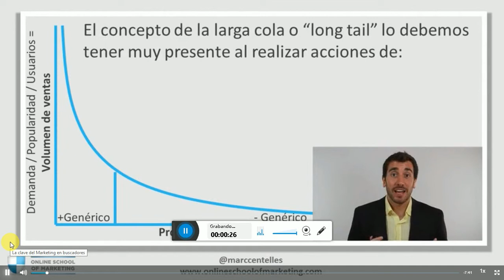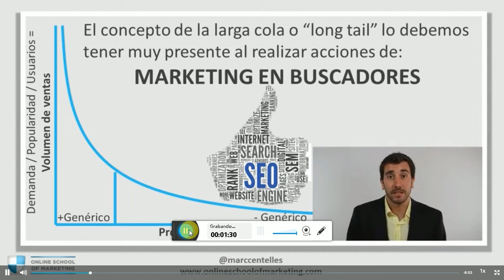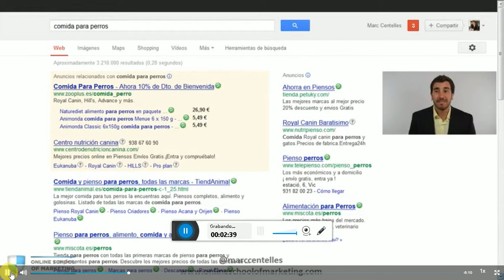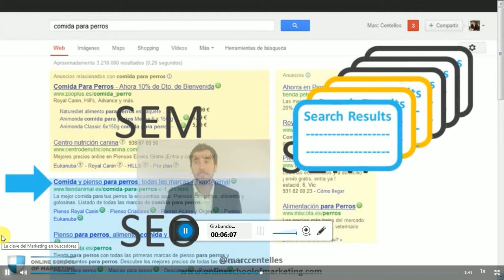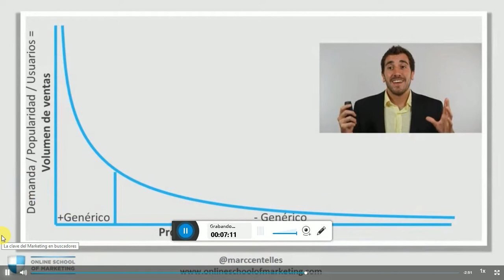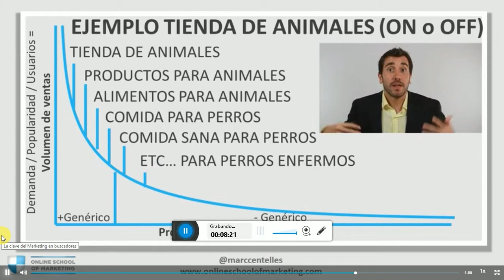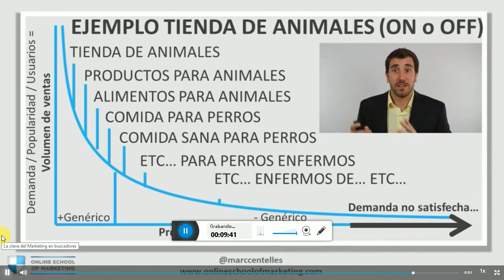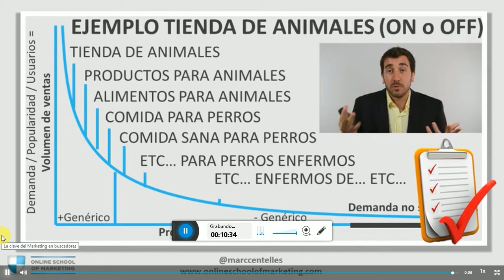Segmentación de larga cola en el posicionamiento web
El concepto de posicionamiento de larga cola al elegir las palabras claves de tu sitio web. Es decir que temas deben tratarse en tu sitio y cuales palabras claves